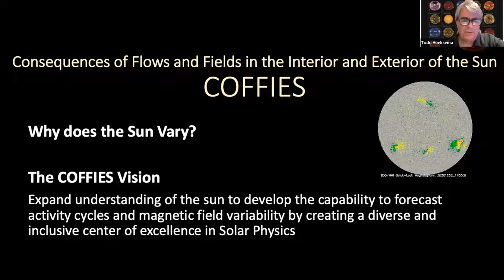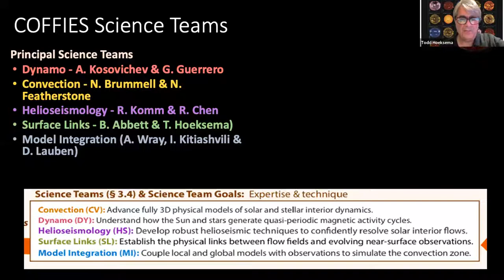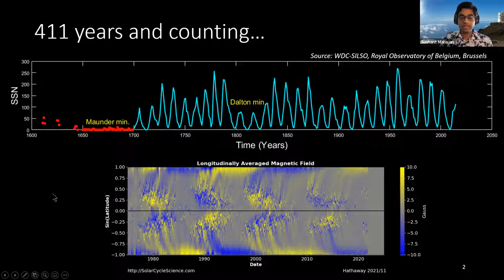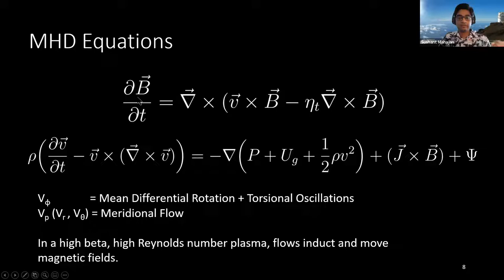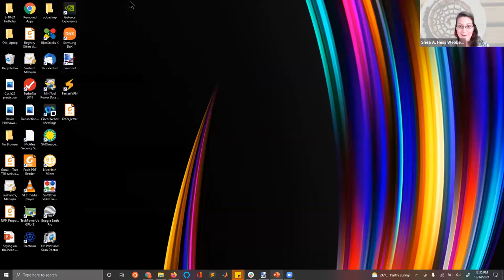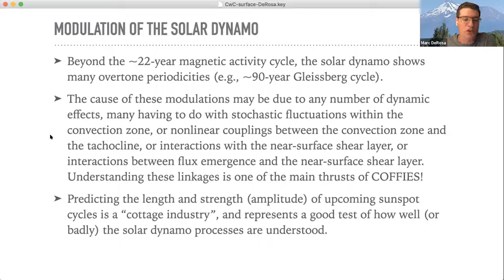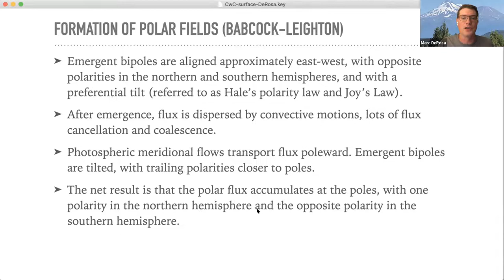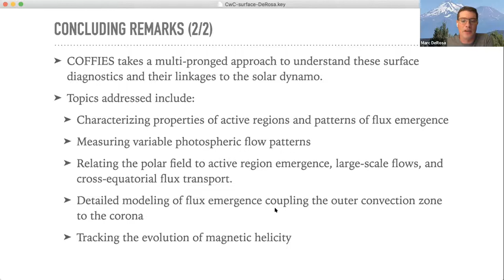Coffee with COFFIES - AGU Engagement Event (Fall 2021)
Coffee with COFFIES - Discussing the Solar Cycle
This event took place on Tuesday December 14, 2021 at 14:00 PST (US/Canada)